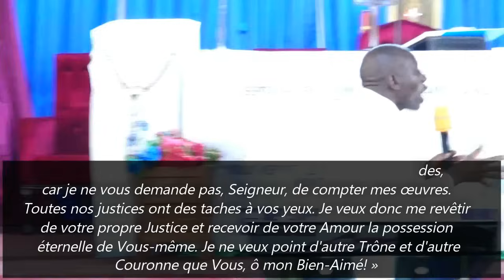DE L'ESCALIER A L'ASCENSEUR